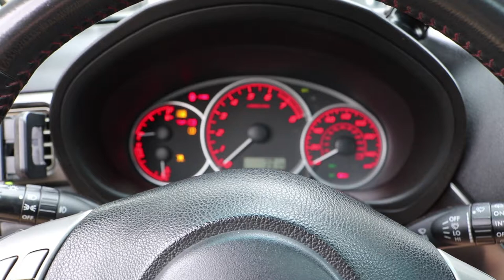WRX gets a new turbo!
Hopefully this was an entertaining video! It was a little longer than i expected but i hope it was still entertaining.